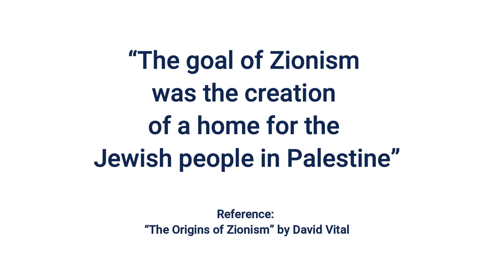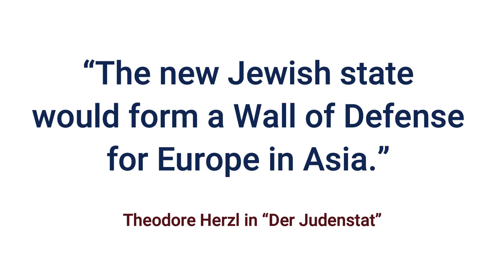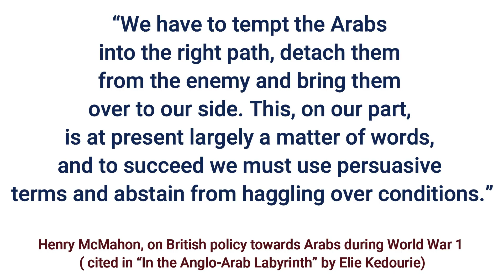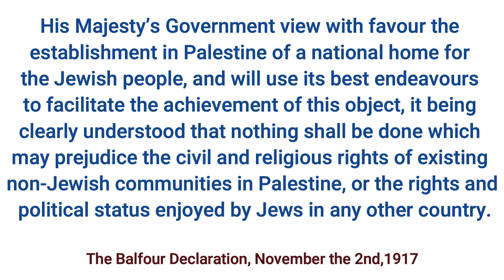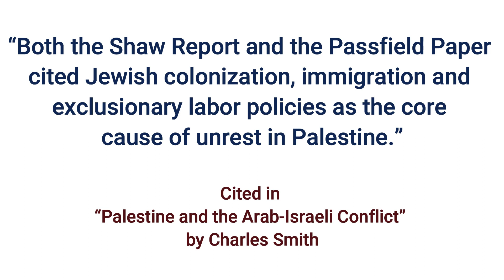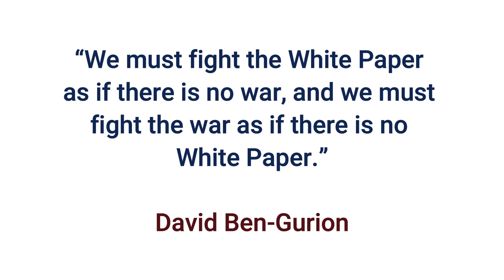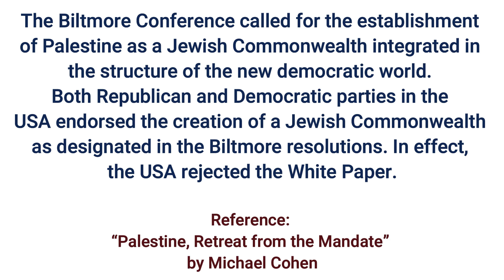History’s Mysteries - Palestine Issue Review Episode (1896-1947) with Dr. Hassaan Bokhari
In History’s Mysteries, we unravel the mysteries of history in an objective, unbiased manner.

In this series of “History’s Mysteries”, we will be discussing the Arab-Israel conflict and the Palestine issue in detail.

This is a review episode. In it, we are giving a concise review of the first seven episodes of this series. This review covers the period from 1896 (beginnings of Zionism) to November 1947 (when the United Nations General Assembly approved the Partition of Palestine).